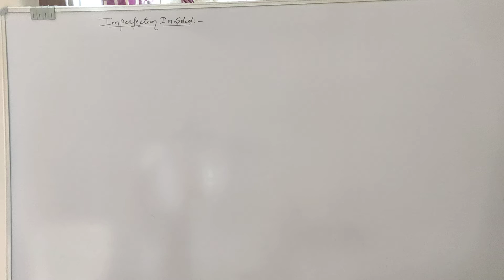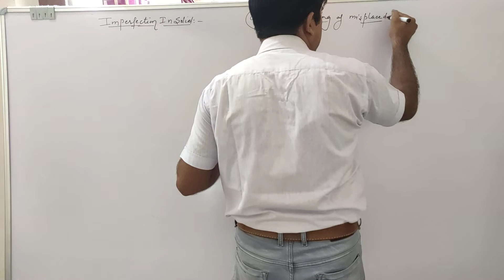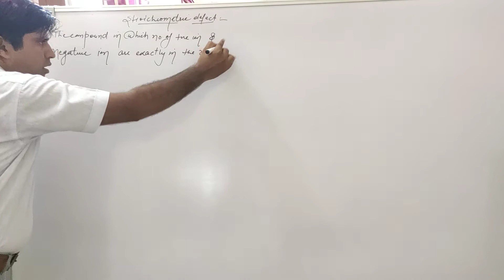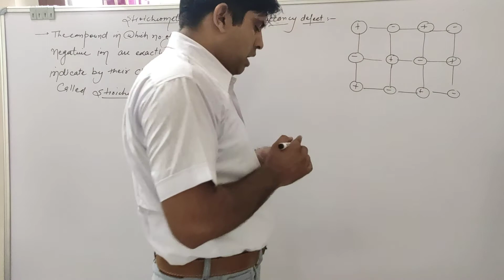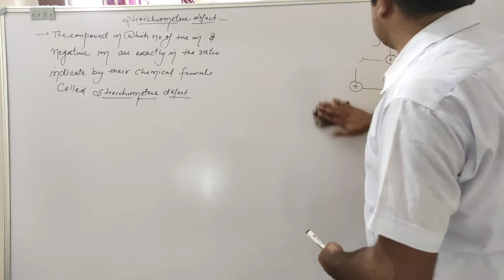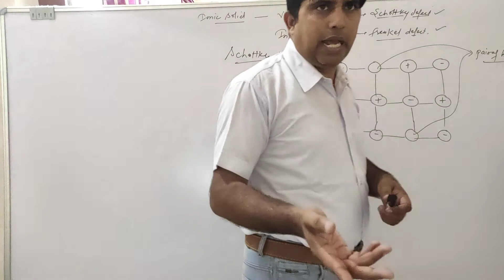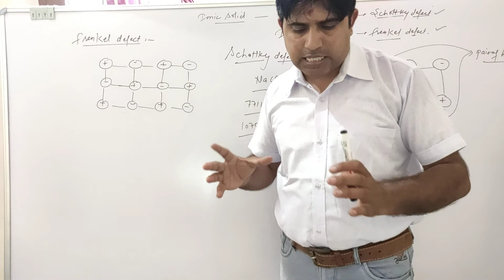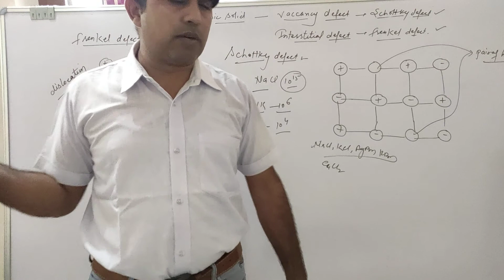Stoichiometric defects (solid state)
Daljeet sir